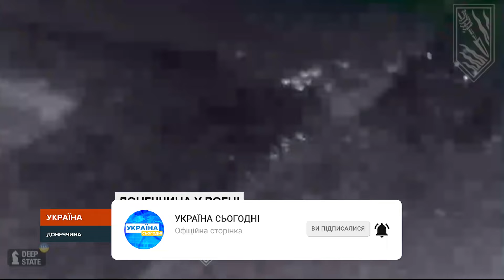Після вилазок ЗСУ — трупи й згорілі машини! Чи вдається окупантам тиснути у напрямку Часового Яру?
Росіяни чинять безпрецедентний тиск під Авдіївкою та Бахмутом. Ворогові вдалося просунутись на кілька кілометрів у селі Іванівське. Також окупанти тиснуть на Богданівку у напрямку Часового Яру. Подробиці розповімо у відео.